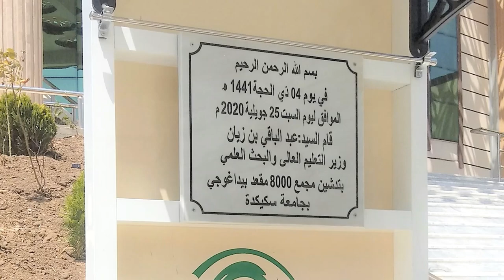💪😍قطب جامعي جديد بسكيكدة💪😍 ولا اروع💪😍